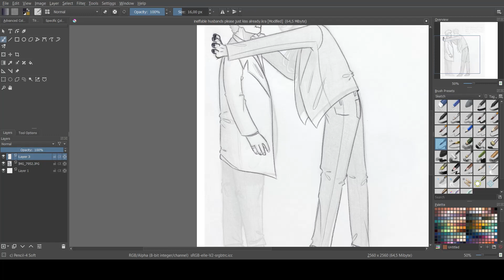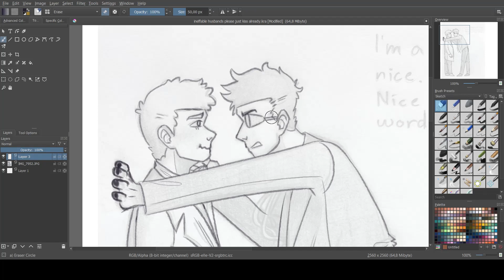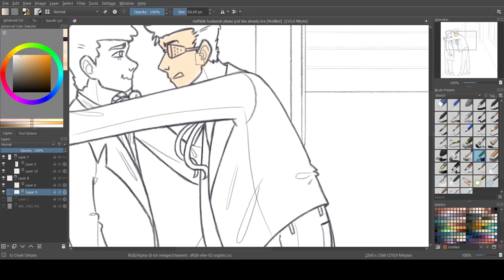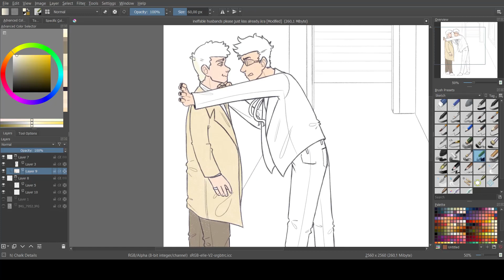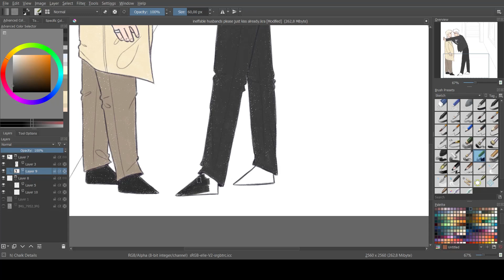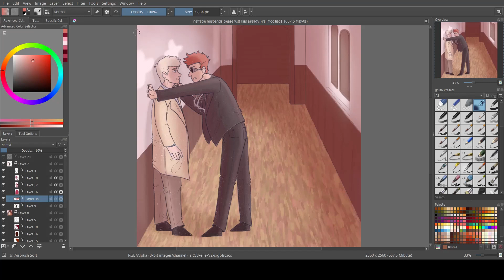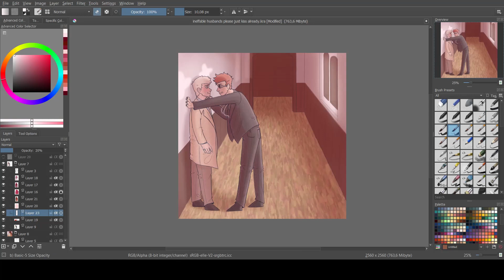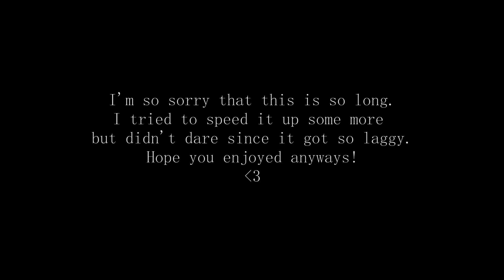Speedpaint | Good Omens ineffable husbands | Please just kiss already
Hi again!
I made another speedpaint, this one is hopefully a little better edited since I’m using Shotcut now. This started out as a drawing in my sketchbook and I really wanted to digitalise it so here we are. I also made it into a little comic which you’ll see at the end. And I’m so sorry that it’s so long. I tried to speed it up more but I didn’t dare keep it so sped up since it got really laggy.

Programs used:
-Krita
 (for drawing)
-Shotcut
 (for editing)

Music in order:
-Alex Skrindo - Get Up Again (feat. Axol)
-Anna Yvette - Red Line
-Arc North - Meant To Be (feat. Krista Marina)
 uploaded by Frequency
-Diviners - Falling (feat. Haley Bird)

I hope you’ll have a great day or night! :)